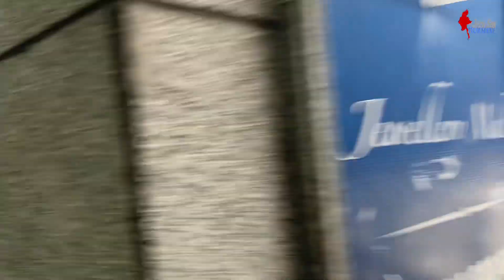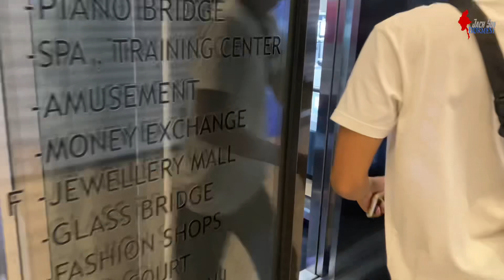Time City Yangon ရန်ကုန်မြို့ရဲ့ နာမည်ကြီးတဲ့နေရာတစ်ခုဖြစ်တဲ့ Time City သို့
Time City, a famous place in Yangon